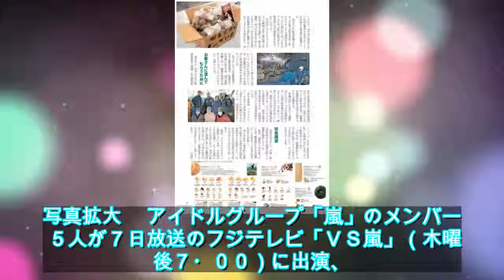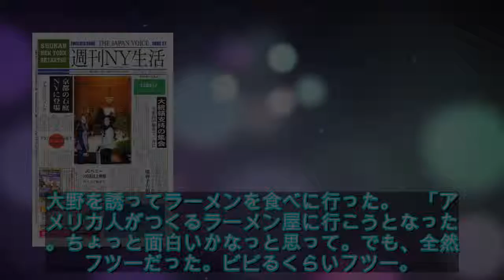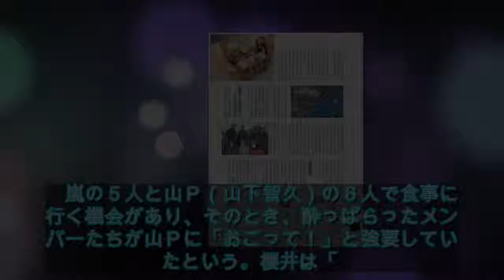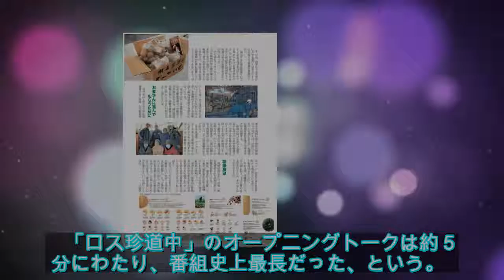嵐 ロス珍道中トークで大爆笑 大野「行きも帰りもボヘミアン」に松潤ツッコミ - ライブドアニュース